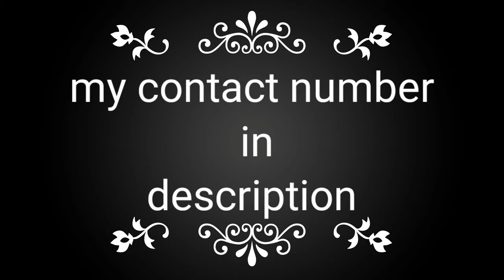first time (3BY3)Asian paints Royale Play colour wash texture step by step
Make easy simple wall painting ideas

 All type of painting service Hyderabad
texture wall
Royale Play designing
wall mural
wallpaper designing
home decoration
free painting service
ONLY FROM HYDERABAD SERVICE